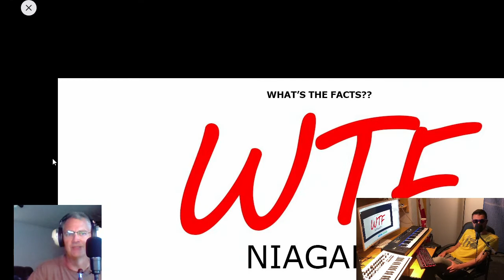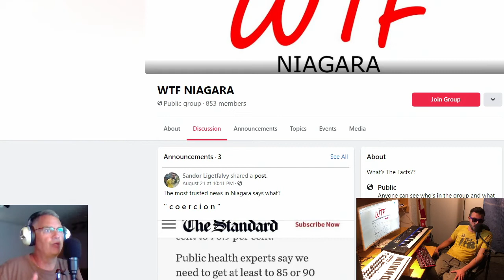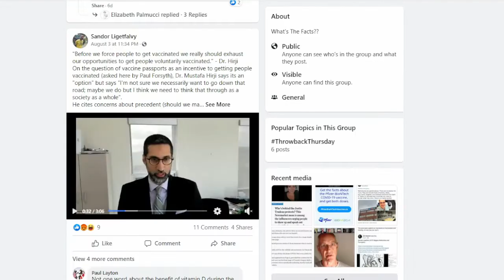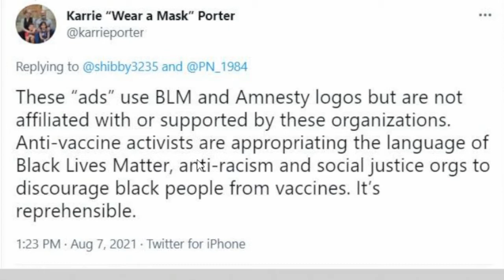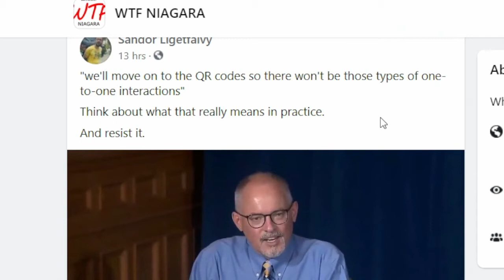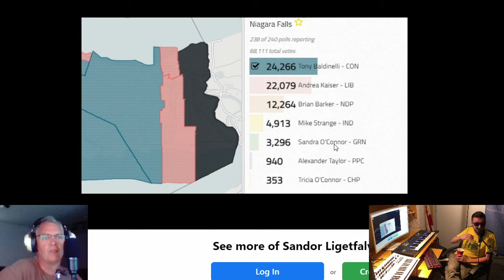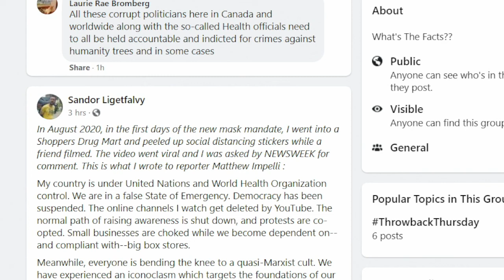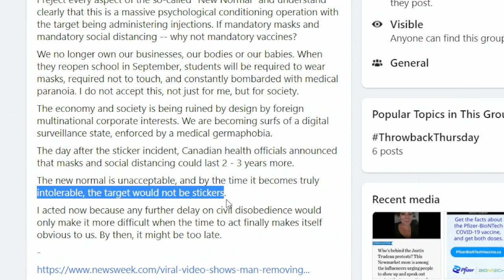Sandor Ligetfalvy Winging It